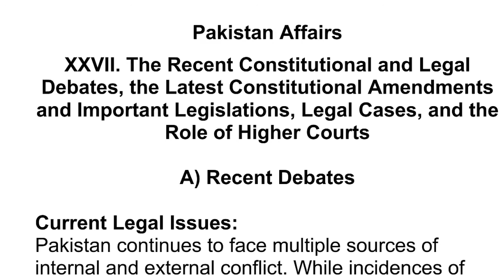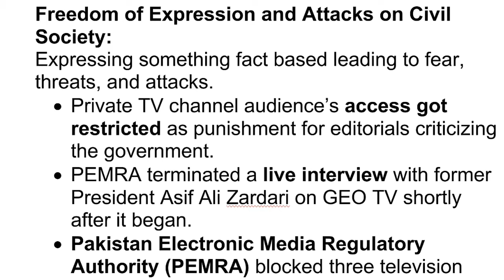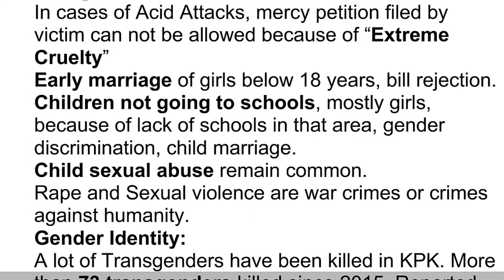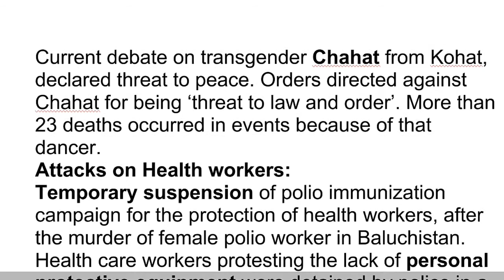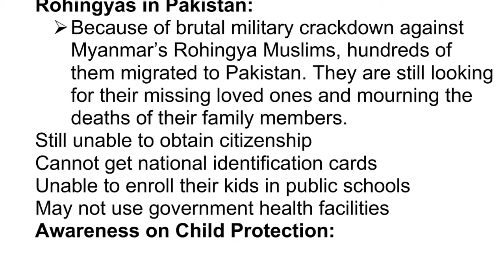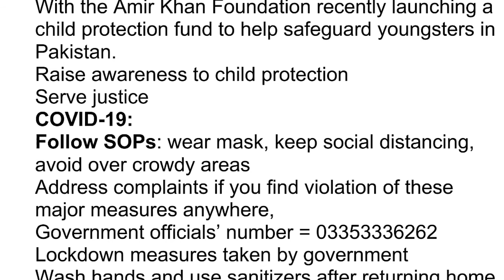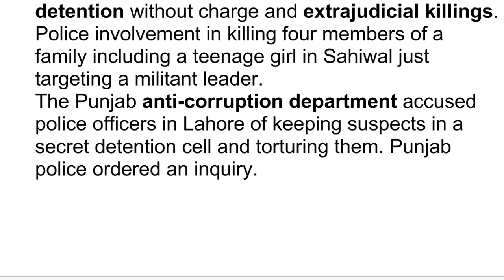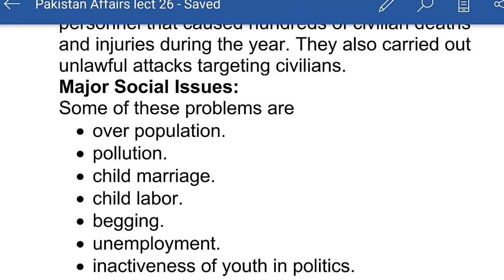CSS | Pakistan Affairs Lecture 26 | Recent Legal Debates | CSS Preparation at home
CSS PREPARATION
Pakistan Affairs
Lecture 26
Recent Constitutional and Legal Debates
Recent Topics of Discussion

CSS Syllabus outlines
Course Lectures
make Best Notes with us
Lectures according to syllabus